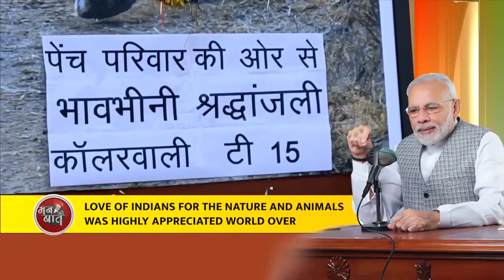India’s love for nature and animals is appreciated worldwide: PM Modi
In the first Mann Ki Baat episode of 2022, Prime Minister Narendra Modi spoke about the Azadi Ka Amrit Mahotsav and as a part of it how the country marked Republic Day with great fervour, and India’s tribute to Netaji. PM Modi also referred to hundreds of postcards, which children from across the country had shared with him.